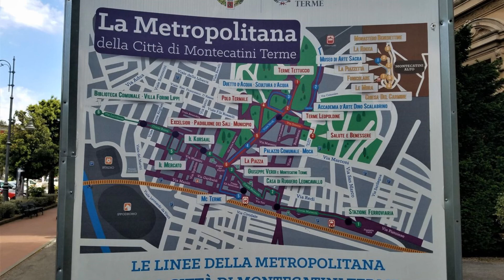Tuscan Carousel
Italy